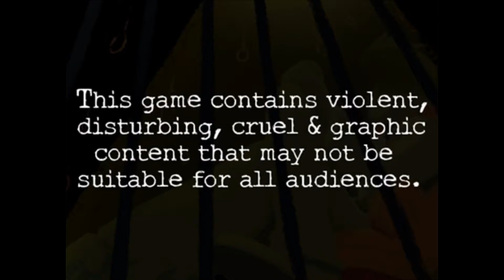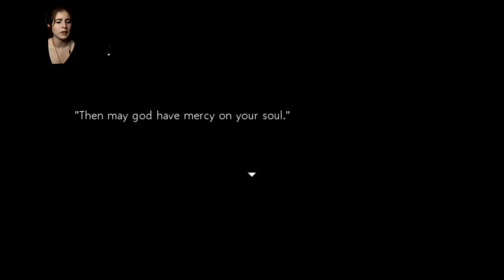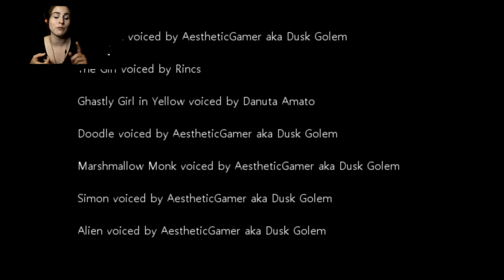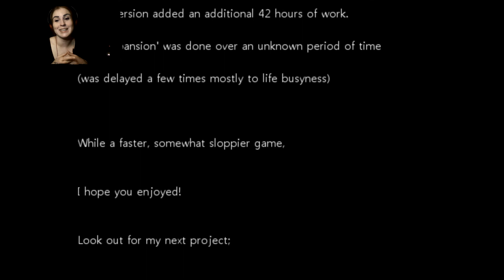WILL YOU STAY WITH ME? | Close Your Eyes - Part 5 (FINALE) [HWHGaming]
CREDITS
         Sony Movie Studio Platinum 13.0
Pictures*: Picture: In-game screenshot.